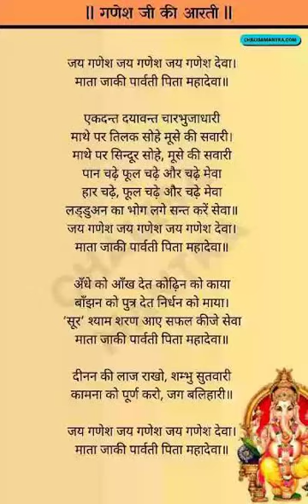Ganesh Ji Bhajans with Aarti 🙏🙏🙏